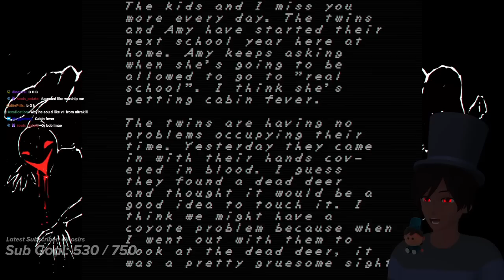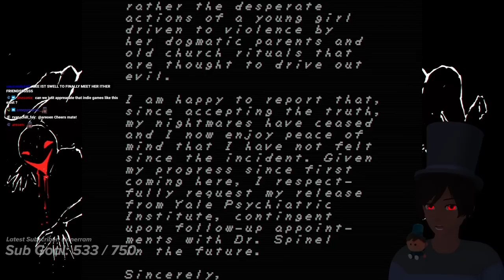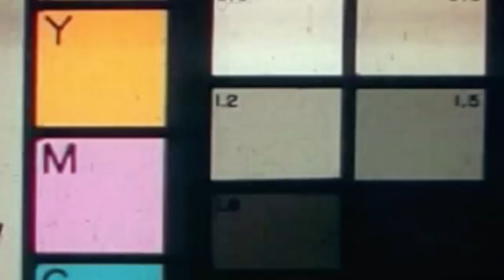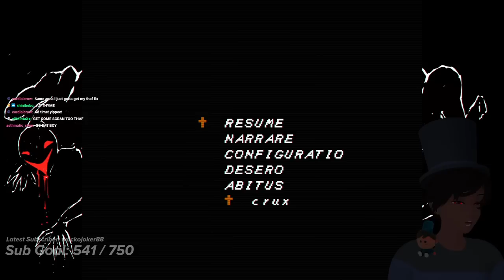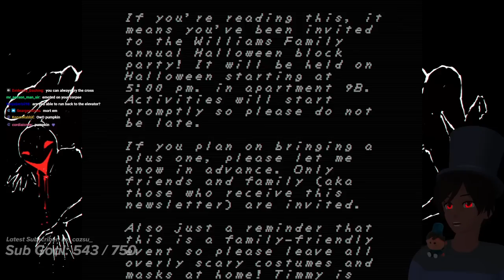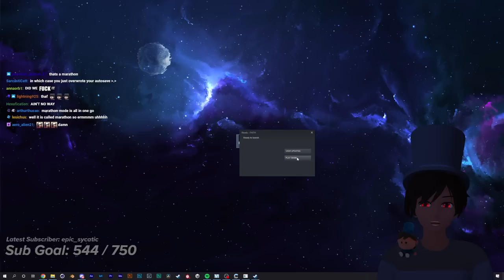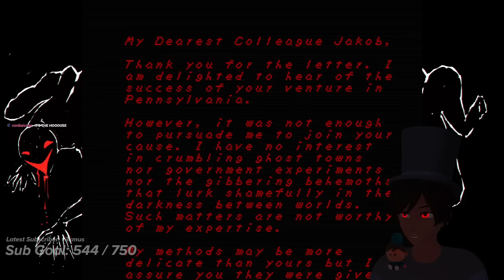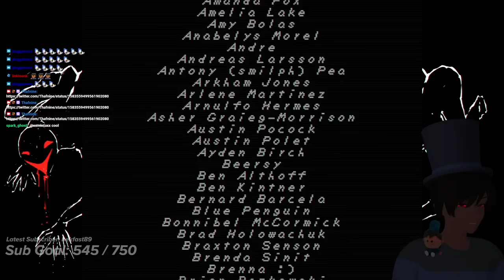Thaf VODS | FAITH: The Unholy Trinity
Thafnine plays through FAITH: The Unholy Trinity and completes all 3 chapters. Does Gary love him. Does he survive? Find out...